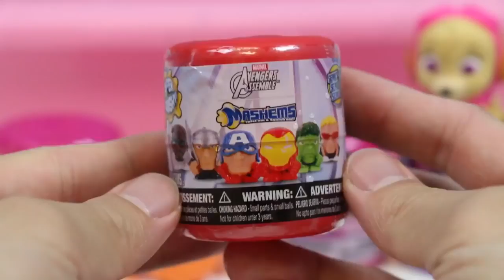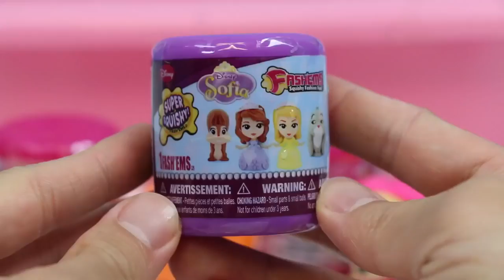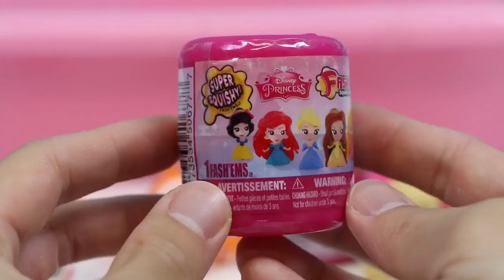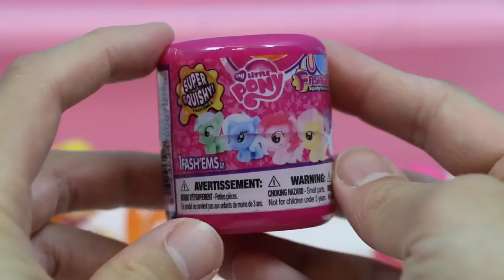Paw Patrol Dives for Surprise Toys at the Fashems & Mashems Pool Party! | CCB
Mergulhos da patrulha da pata para os brinquedos da surpresa na festa na piscina de Fashems & de Mashems! | CCB
(^ _ ^ Assine para ver mais brinquedos vídeos que são atualizados diariamente ^ _ ^)

- Direitos autorais por CCB © -